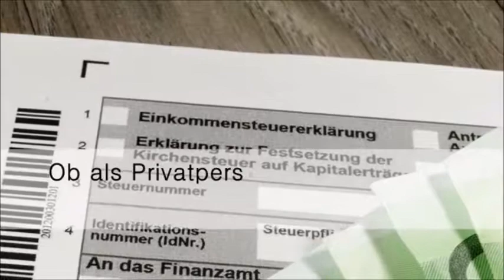Steuerberater Gaston Winterfeld - Steuerberater in Wittenberge und Brandenburg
Herzlich Willkommen in der Steuerberaterkanzlei Gaston Winterfeld
Ich führe ein Steuerberatungsbüro mit mehreren Mitarbeitern in der Bahnstraße 91 in 19322 Wittenberge (Landkreis Prignitz).

Seit dem 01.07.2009 bin ich als selbständiger Steuerberater tätig und betreue steuerrechtlich überwiegend kleine und mittlere Unternehmen, sowie Vereine, gemeinnützige Körperschaften und Privatpersonen.

Durch über 20 Jahre Erfahrung im deutschen Steuerrecht bin ich qualifiziert, bei Fragen und Problemen im Zusammenhang mit dem deutschen Steuerrecht eine hilfreiche Lösung zu finden.

Gern führe ich für Sie auch laufende steuerrechtliche und buchhalterische Tätigkeiten im Bezug auf Ihren Betrieb, Ihre Vermietung oder anderen Einkünfte aus.

Für Ihren Besuch auf meiner Internetseite bedanke ich mich und würde mich freuen, auch Ihnen bei steuerrechtlichen Problemen behilflich sein zu dürfen.

Gaston Winterfeld
Gaston Winterfeld Steuerberater
Bahnstr. 91
19322 Wittenberge